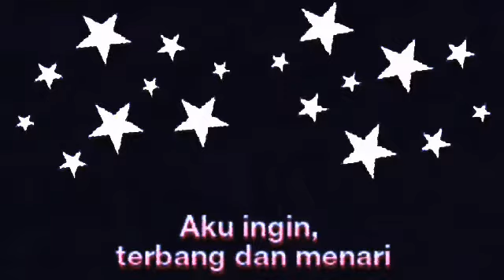BINTANG KECIL lagu anak vs KAROKE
Video BintangKecilkaroke laguAnakIndonesia.

.Semoga tambah akrab, sehat selalu dan awet muda.

 lagu ini sangat populer dan di senangi. Dengan bahasa yang mudah di ikuti.